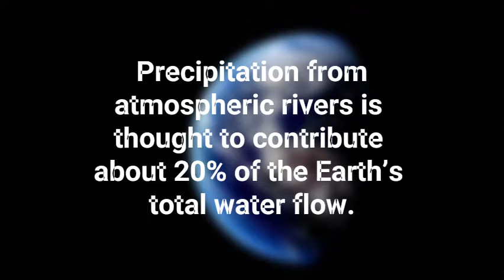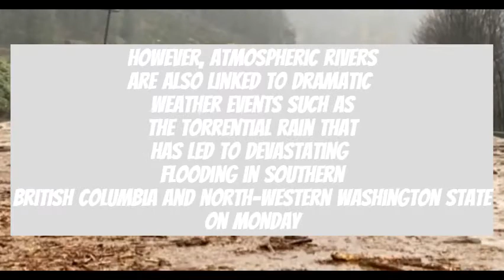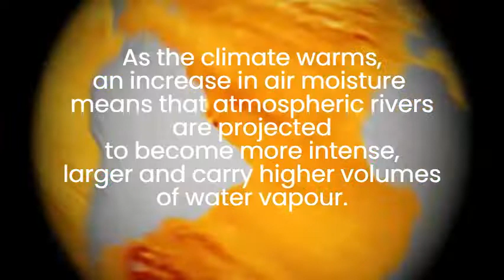What are atmospheric rivers?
this video tell what is atmospheric river and the destruction caused by it recently.

A huge storm has dumped record rainfall across British Columbia in Canada and Washington state in the US, and the scale of the disaster has been linked to the dramatic weather event.

Atmospheric rivers are long, narrow bands of water vapor in the atmosphere that extend from the tropics to higher latitudes, acting like a pipe in the sky. These columns of vapor, typically between 250 and 375 miles wide, move with the weather and can transport up to 15 times the volume of the Mississippi River.

When atmospheric rivers make landfall, they release moisture in the form of rain or snow – and this is often a crucial contribution to water supplies. Precipitation from atmospheric rivers is thought to contribute about 20% of the Earth’s total water flow. In some regions, particularly the east and west coast of North America, south-east Asia and New Zealand, this can be more than 50%.

However, atmospheric rivers are also linked to dramatic weather events such as the torrential rain that has led to devastating flooding in southern British Columbia and north-western Washington state on Monday. This weather event was driven by an atmospheric river, known as “the Pineapple Express” that funnels warm water vapor from near Hawaii to the US west coast.

As the climate warms, an increase in air moisture means that atmospheric rivers are projected to become more intense, larger and carry higher volumes of water vapor. There is some indication that this is already happening in association with observed Pacific Ocean warming.